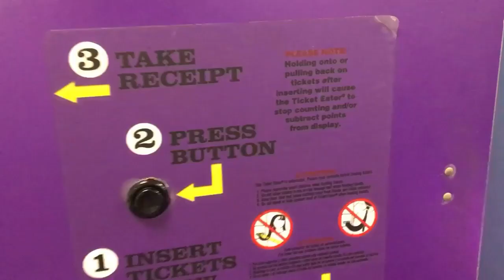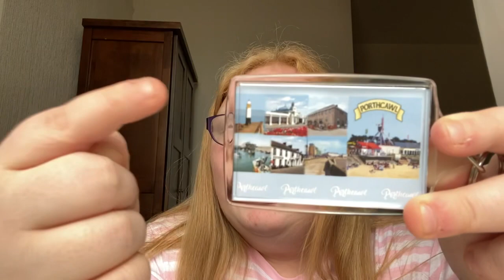Day 3 in Porthcawl